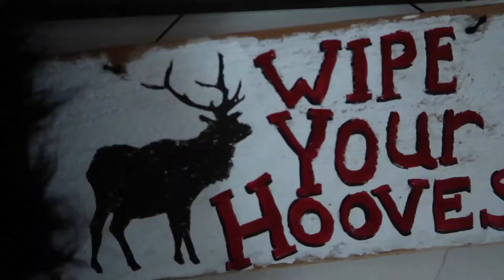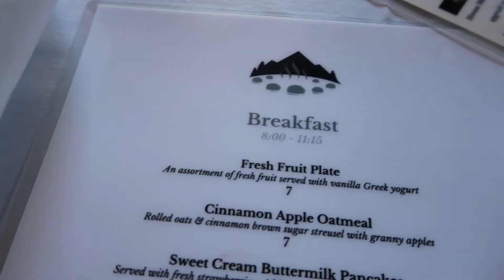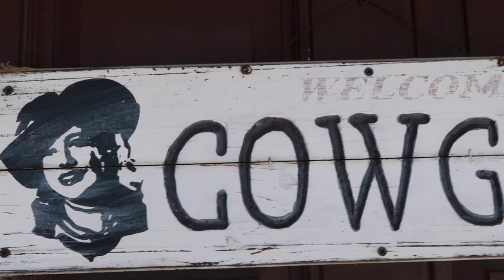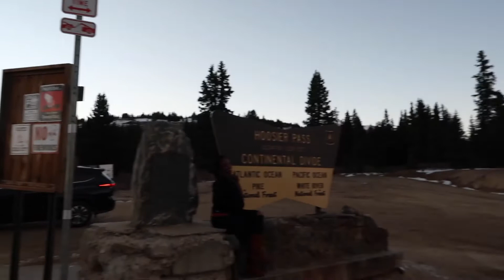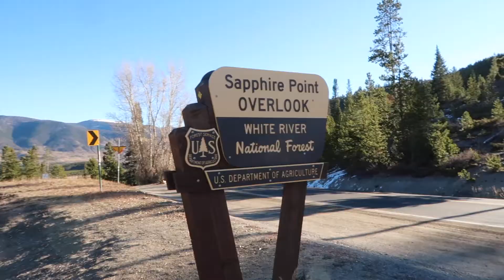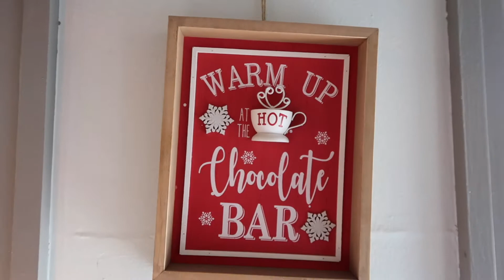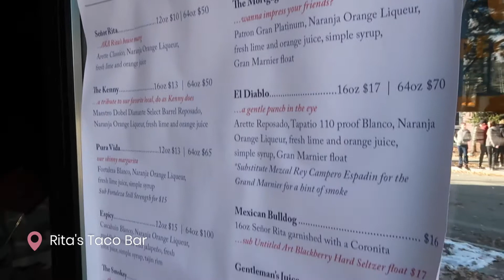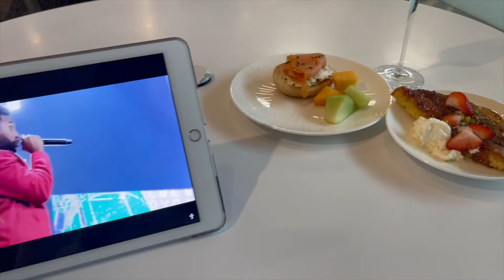Vlog: Houston Girls Weekend in Denver and Breckenridge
I had the most amazing time with my friends from home on our girls trip to Colorado. This was my first time in Colorado and I enjoyed making these lasting memories! Houston Girls! We have to make this an annual thing!

Places we visited:
STK Denver
Mount Princeton Hot Springs Resort
Mount Princeton Hot Springs Riding Stable
Empire Burger
Stir Pan Creamery
Sapphire Point Overlook
Mountain Top Hot Chocolate and Cookie Shop
Rita's Taco Bar
American Express Centurion Lounge DEN

About Me
Hey, y'all! I'm Allison. I'm a tech marketer by day and a foodie by night based in the Pacific Northwest.

Indulge is a channel where I will share snapshots of all the things I enjoy indulging in from amazing food, drinks, cocktails, kitchen organization, travel, and spending intimate time with friends and family.

I hope you consider indulging with me!